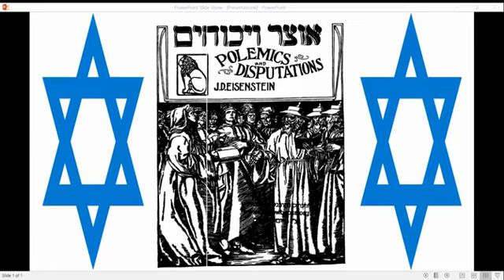הברית החדשה זיוף היסטורי - שידור 3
בנוגע לנצרות - על תקופתו האמיתית של יש"ו לפי ההיסטוריה היהודית - תקופת המלך ינאי (ולא הורדוס!) - טול קיסם מבין שיניך - טול קורה מבין עיניך - המקור האמיתי לצליבה - לפי יוסף בן מתתיהו - לא מה שחושבים העולם.